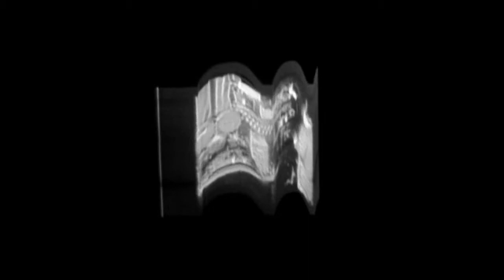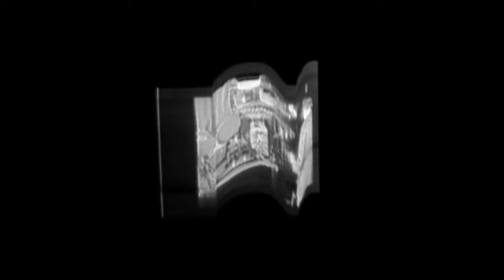Vector rescanning test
video on an oscilloscope manipulated via an LZX video synth system

I4pGU3zk7qwFMXqo3ySs886yPLbZlq3kxqo7oGE93j538g2e